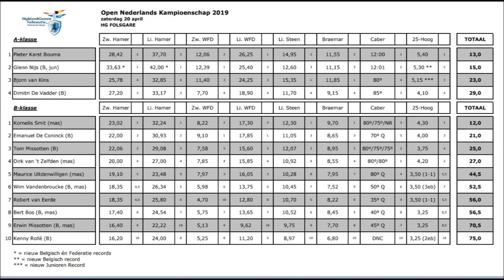Highland games Folsgare 2019: B & MASTER -klasse:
Kornelis Smit (mas) .
Emanuel De Coninck .
Tom Missotten .
Dirk van 't Zelfden (mas) .
Maurice Uitdenwilligen (mas) .
Wim Vandenbroucke (B, mas) .
Robert van Eerde .
Bert Bos (B, mas) .
Erwin Missotten (B, mas) .
Kenny Rollé (B).

Helaas staan niet alle prestaties op film (2 wedstrijden tegelijk) .
Organisatie: Wout Zijlstra.

FOTO & FILM: Gerlof Holkema